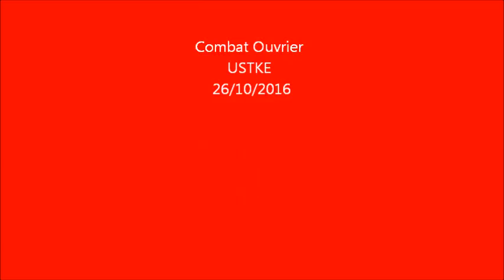Mobilisation du Rassemblement des Indépendantistes et Nationalistes à Nouméa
26 octobre 2016, une grande marche réunie des milliers de personnes dans les rues de Nouméa. Le cortège des manifestants part de la place du Mwa Ka et se dirige vers le Haussariat où un cahier de revendications sera déposé au représentant de l'Etat français. Le Rassemblement des Indépendantistes et Nationalistes (R.I.N.) revendique l'inscription automatique et sans condition de tous les kanak sur la liste électorale spéciale de consultation (LESC) de 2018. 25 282 kanak de statut civil coutumier seraient absents de cette liste.